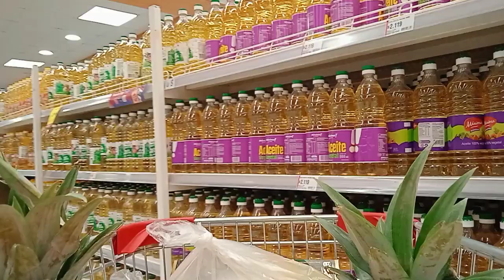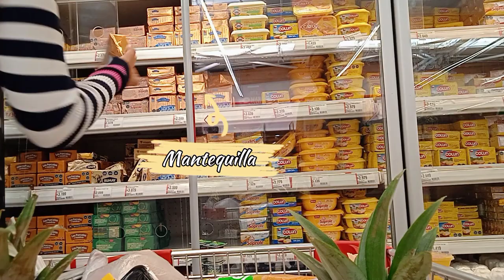Vivir en el presente 🎁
Ser intencional con nuestro día a día es el mejor regalo para con nosotros mismos 🎁